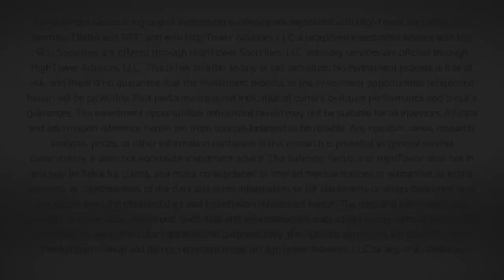The DC Today - Monday October 17, 2022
I never cease to make the argument that dividend growth investing does not merely represent greater cash flow for withdrawers of capital, and it does not merely mean a continual increase in levels of cash flow, and it does not merely mean a compounding benefit for reinvestors of dividends, and it does not merely mean higher quality companies in one’s portfolio, but it ALSO means higher returns over time with lower volatility.